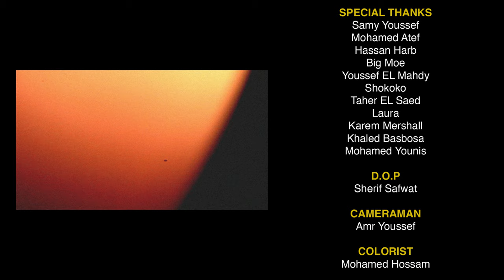Ali Loka Ft. Wezza Montaser - Fawa2laha (Official Music Video) | علي لوكا و وزة منتصر - فوقلها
Produced By: WKS LTD

Lyrics: Ali Loka - Wezza Montaser
Music Production: OUZZY
Mix & Master: Osama Tariq
Photography : Doblshot
Cameraman: Amr Youssef
D.O.P: Sherif Safwat
Colorist: Mohamed Hossam
Editor: Mostafa Salah
Directed by: Mia Elmahdy

Lyrics:
ملناش عزيز ولا غالى
مفيش نصيب و انا مالى
كل اللى كان صعب عليك
كان سهل جداً بالنسبالى

مشيت كتير بالحب
لا سين ولا جيم ملناش فى الچوب
من أرض لسما كفتنا تطب
يا عيال كيتامين ابطال فوتوشوب
مفيش عباقره نهائى
اه يا غدار بطلنا نلاغى
مش عايز فكه نسيبله الباقى
موبايلك يلا و بره دماغى
تاخد طرد فاكس انذار
تيجى تسح دور ع ال VAR
صوتى فى ودنه بيرن يرن
محتاج ولا ١٠٠ مليون م الزار
فرز أول أفخم إصدار
مش شايفكوا فين المنظار
حبة لعب ناقصينها زرار
استوب لعب شطبنا هزار
مفيش حمل ولا طفره
كله بيجلى الشفره
إيدك حاسب تتصفى
Burnout
على الكل نعفر
هنا تنفيذ يا زميل رشاشات
كله فى الجد بيجيب ورا
ولا نتهت لو ١٠٠ تتار
لسانى معمر like را تا تا

فوقلها شغله تحب الفايق متنامليش
فوقلها هنا لا زميل ولا صاحب متقوليش
فوقلها زحمه و كفر كتير و دراويش
فوقلها عينك تغفل نخرق منسميش

إصحى
سايب الصده عينى ع الرده
إيدى عالصفقه
فى إيدى مايكى مسنون
إسمع أول خبطه
هتظيطوا
نصفى السين و نبيده
يطلع ترابانتينه
و اى حد نهينه
لا تعيشوا
ولا تشموا فيها نفس
عارف الجوع من بعد الشبع
بتكلم على صاحبى الجدع
يا ويله
إللى يعادينا و يبيع
عشان الفيت جهز للفيش
عليك سابقه متنفعنيش
الشيخ ويز مقفل ال game
حكايات كتير و مبتخلصش
و انا قدرت عملت الصح
من دلوقتى نشوف الاصل
من دلوقتى نولع مصر
كل دولا فالصوا و كل دولا فضة
هنا انا الكينج كبير عالواجهة
عندي ال beat متصنف ماركه
دوم دوم دوم دوم دوم دوم تكه
فوقلها عشان انت فى لجنه
فوقلها و نشوف مين اجمد
بين الحديد و بين اى معدن
ترجع تقعد فى أخر تخته

مفيش أعذار
الجاى بتاعى و الند بالند
عينى تشوف و إيد تعد
متجيش عشان هتاخد بالرجل

فا فوقلها شغله تحت الفايق متنامليش